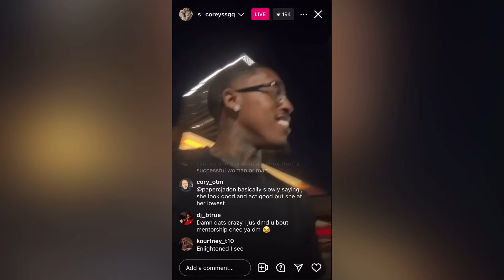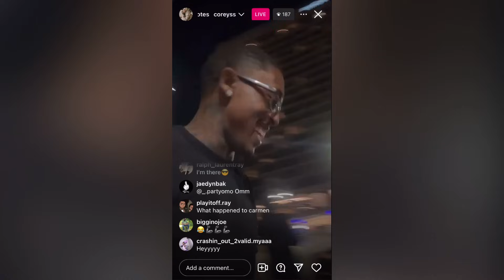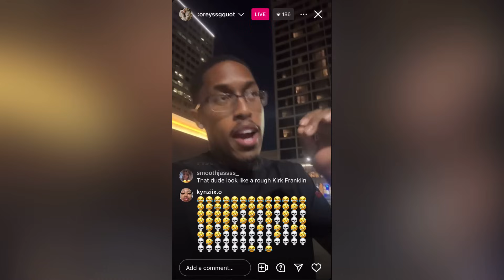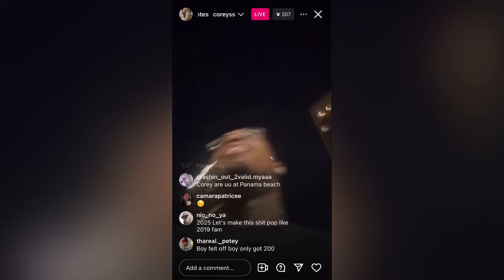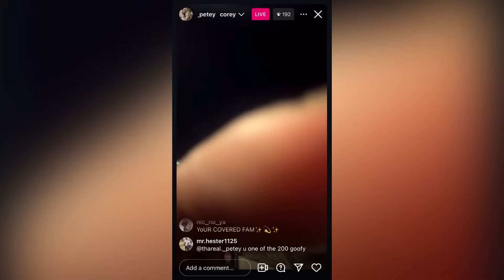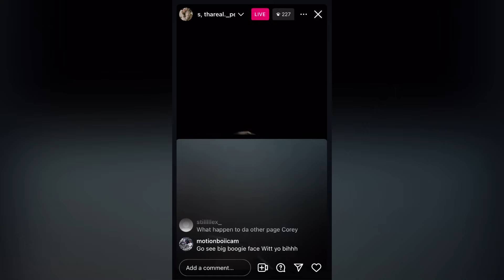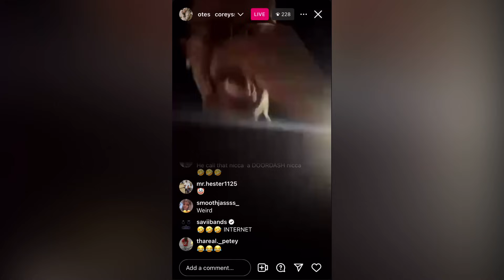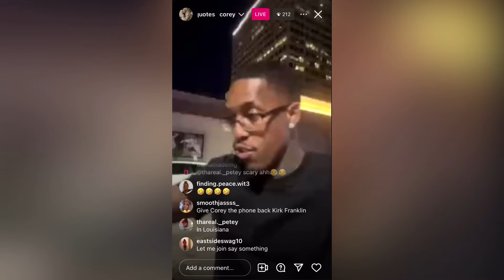CoreySSG Got "Jumped" by a Hater on Instagram Live?!